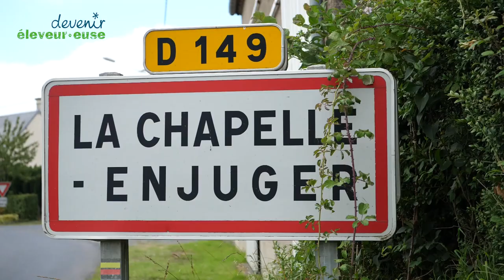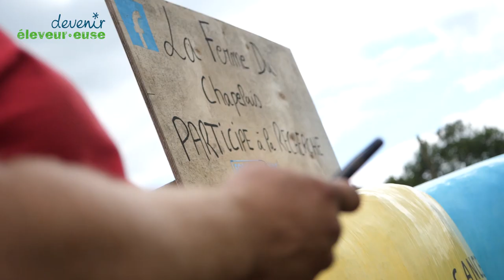Thibaut, éleveur de vaches allaitantes et de brebis en Normandie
Découvrez en images le métier de Thibaut, éleveur de vaches allaitantes et de brebis en Normandie !